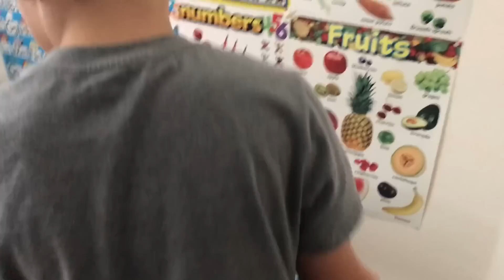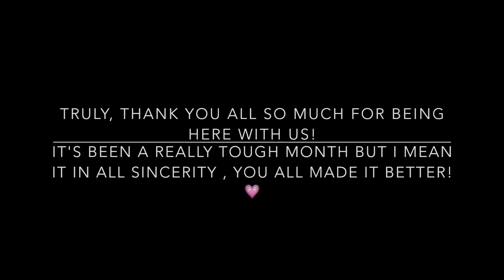CHRISTMAS TIME! | FINAL VLOGMAS!! Day 25!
✧ Walmart Grocery Pick Up (SAVE $10 OFF first order -
✧ Shop Online Using EBATES!! - Get Cash Back!
✧ Erin Condren - Use This Link To Get $10 Off! -

✧ Instant Pot Pressure Cooker
✧ Air Fryer
✧ Snapware (Glass) Set
✧ Snap ware (Plastic) Set
✧ Electric Kettle

👟Vitamins/Supplements & Workout Gear I Use👟
✧ Womens Daily Multivitamin
✧ Thyroid Energy
✧ Probiotic Vitamin
✧ Garmin Vivofit

Need SCENTSY products?! Contact Marsha Weaver

I really appreciate when you use my personal links. These links can give me a commission. I will always mark those links with ✧, I will always be honest with you all & I really appreciate your support! XO